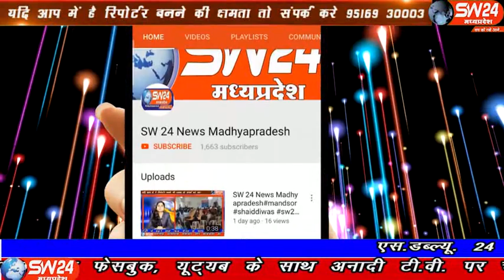sw24news jhaknawada, 15.12.2019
मध्यप्रदेष शासन के निर्देशानुसार हर जिले में वार्षिक उत्सव आनंद पर्व मनाया गया। उसी क्रम में झकनावदा शासकीय उच्चतर बालक प्राथमिक विद्यालय द्वारा प्रतिभा पर्व को एक नया रूप देकर आयोजन को भव्य रूप दिया गया झकनावदा से मनिष कुमुट की रिर्पोट#sw24news